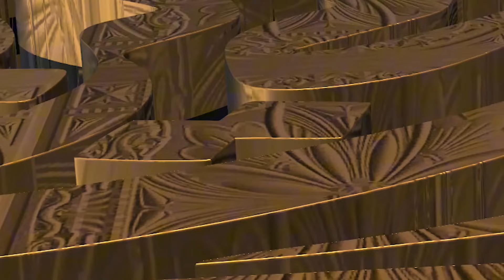Jab Mujhy Apke Qatil Ne Hai Mara Baba | Kazmi Brothers 110 | Bibi Sakina Noha | 13 Safar Noha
"Jab Mujhy Apke Qatil Ne Hai Mara Baba" is a heart-wrenching noha recited by the Kazmi Brothers, paying tribute to the immense sorrow of Bibi Sakina on 13 Safar. This noha captures the intense grief of Bibi Sakina, the young daughter of Imam Hussain (a.s.), as she reflects on the tragic moments following the events of Karbala, particularly the torment inflicted upon her by the oppressors.

jab mujhe aapke qatil ne
jab mujhe aapke qatil ne mara baba
jab mujhe aapke qatil ne hai mara baba
jab mujhy ap k qatil ne hai mere baba status
jb mujy ap k qatil
jab mujhy ap k qatil ny
jab mujhy ap k qatil ne
jab mujhe apke qatil ne hai mara baba
jab mujhe aap ke qatil ne hai mara baba
jab mujhe apke qatil ne he mara baba
jab mujhe apke qatil ne
jab mujhe aap ke katil ne
jab mujhy apke qatil ne hai mara baba
jab mujhe aap ke katil ne hai mera baba
jab mujhe apke qatil ny hy mara baba
jab mujhe aapke qatil ne mara
jab mujhe aapke qatil ne noha

13 safar noha
noha 13 safar
13 safar noha status
13 safar shahadat bibi sakina noha
13 safar noha bibi sakina
13 safar noha bibi sakina s.a
13 sfaar noha